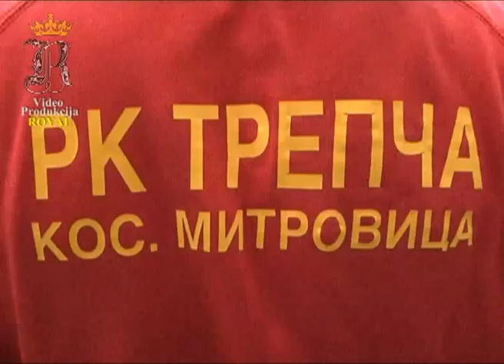KiM SPORT EMISIJA 8 - ZOK Zvecan, RK Trepca